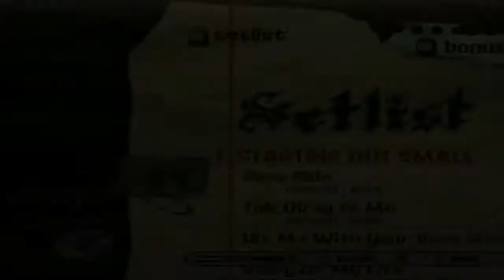Guitar Hero III: Legends Of Rock - Through The Fire And Flames - Expert 100%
Song Name: Through The Fire and Flames
Song By: Dragonforce
Album: InHuman Rampage
Produced by: Dragonforce

Keep In Touch With Me:
Share With Dusty Friends 😝
Comment A Smile :)